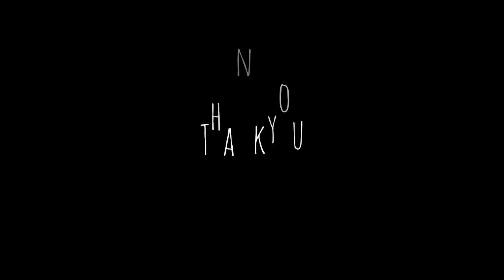When She Loved Me - Sarah MC Lachlan || OST Toy Story 2 - Piano , Saxophone , and Flute Cover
Okay guys di video kali ini
aku mencover lagu lagi dari OST Toy Story
lagunya kalem banget jadi kalian pasti suka dan nyaman mendengarnya
jangan lupa dukung channel aku terus ya temen temen